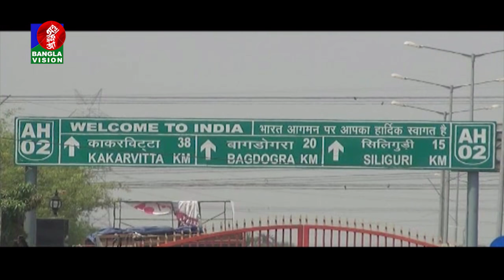সংক্রমণ ৫ শতাংশের নিচে না নামলে লকডাউন চলবে | Banglavision News